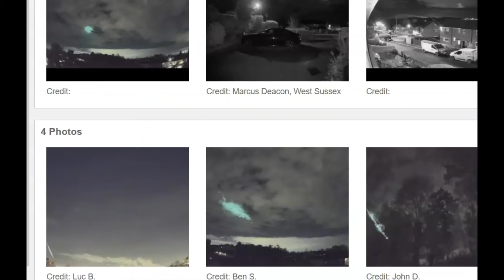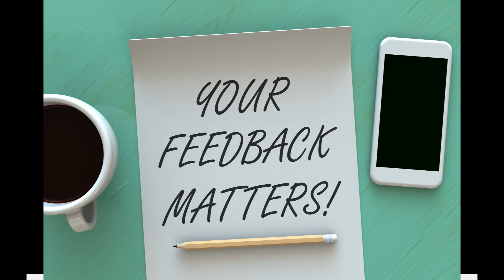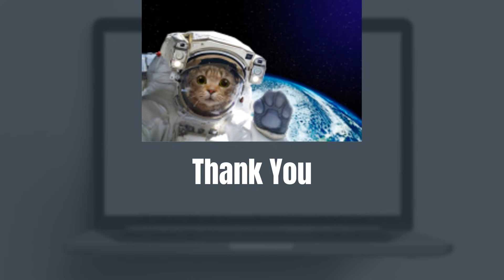125 Reports of Large Fireball / Meteor Seen In The UK 11-6-21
At least two people heard a very loud boom as it exploded. 125 reports sent to AMS.

Credit